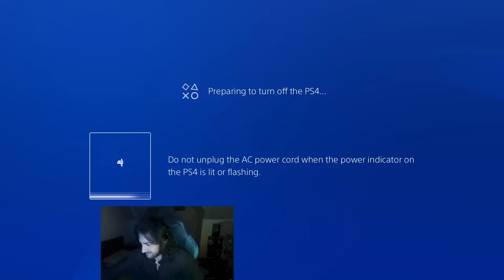MK11 ONLINE 1080 - very trash day. Worst day i ever had.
Donations are not necessary but are very appreciated and keep the streams going and better.

  Rules:
- Buff Jade = Timeout
- Defending WiFi? = Timeout
- Anyone says anything smart if I lose to WiFi = Ban
- Calling a mashing lagger yolo player ‘Inspirational’ = Timeout
- Any sort of disrespect against someone else’s skin colour, religious views, background or preferences = Ban

The Realm of Timeouts/Bans Awaits!